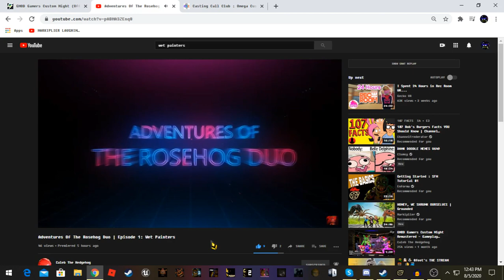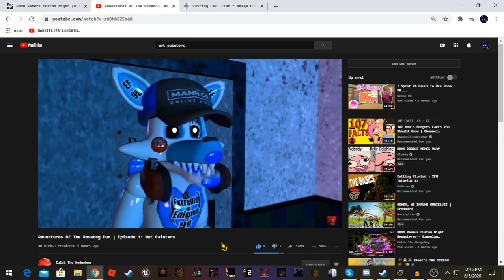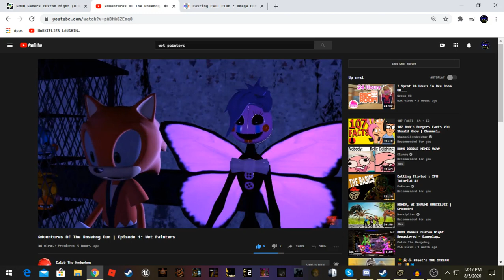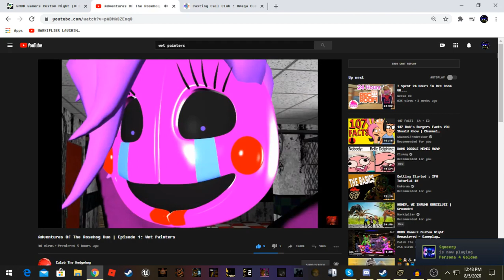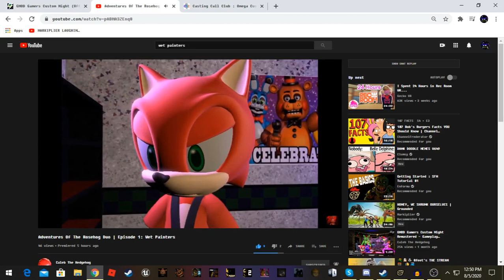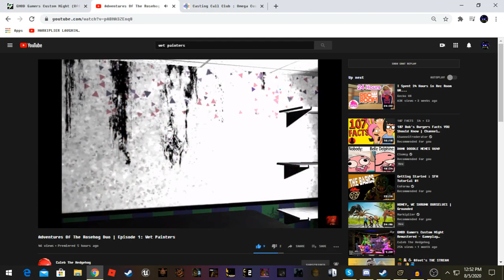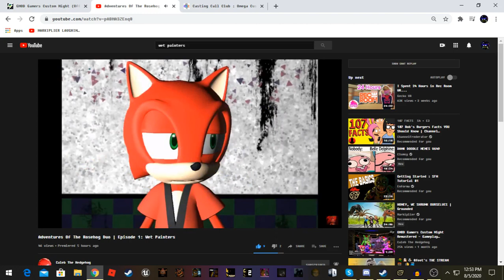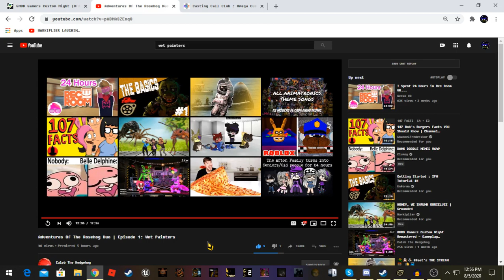SOMETHING HAPPENED! | I React to: Adventures of the Rosehog Duo Episode 1: Wet Painters